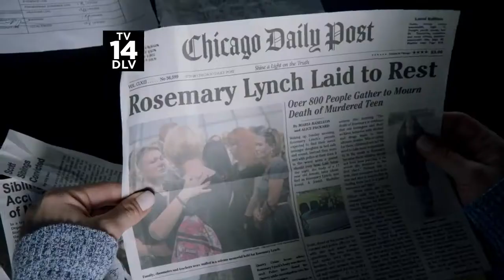Proven Innocent 1x02 Promo The Burden of Truth HD Rachelle Lefevre, Kelsey Grammer legal drama